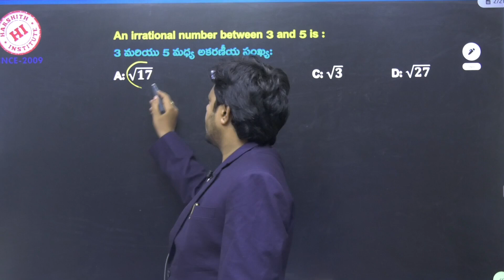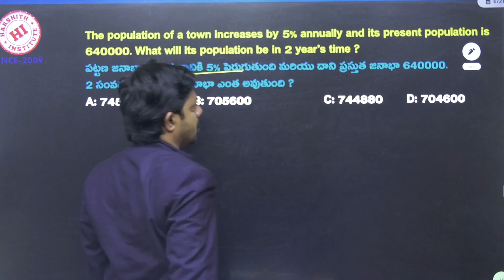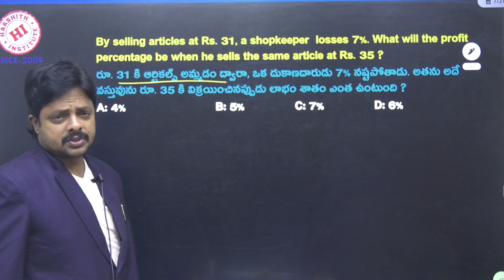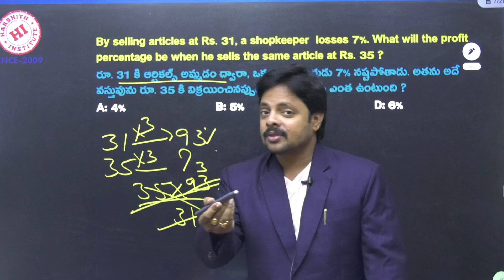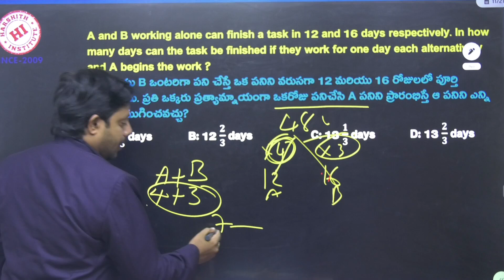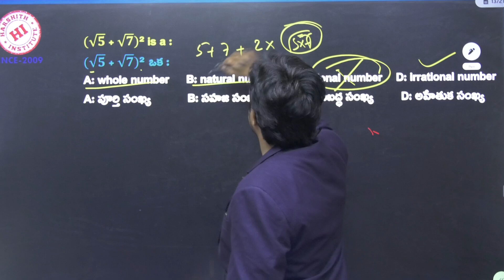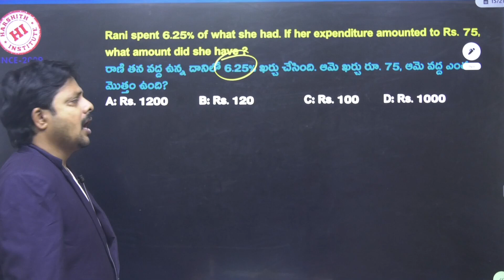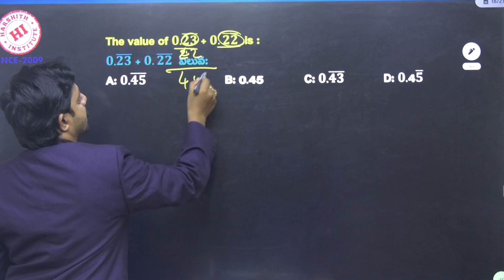RRB NTPC Previous Year Question Paper || Railway NTPC CBT-1 Previous Year Question Paper 2021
RRB NTPC PREVIOUS YEAR QUESTION PAPER 2020 Telugu | RRB Ntpc Exam Analysis 2021 Telugu| Solved Paper